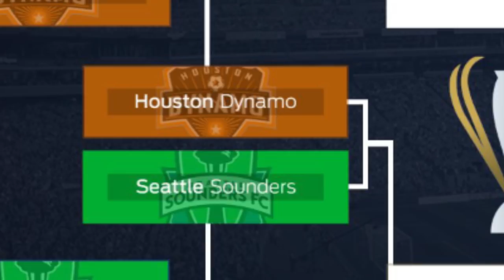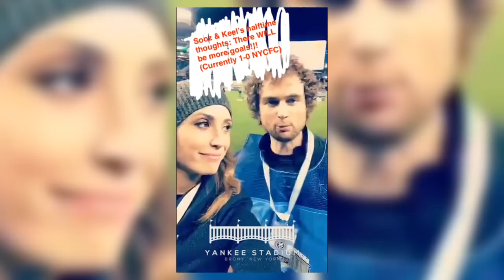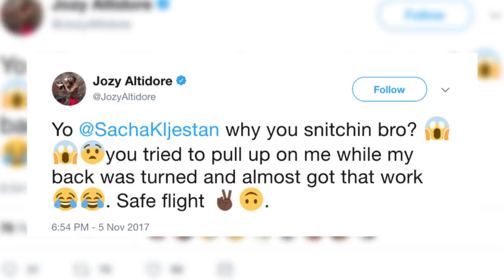Sacha and Jozy have beef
Calen and Susannah discuss the fracas that broke out in the second leg of the Conference Semifinal between the Red Bulls and Toronto FC, as well as discussing all the other matches this weekend.